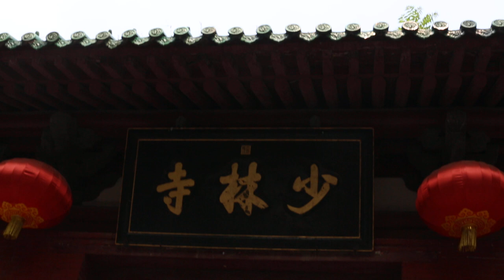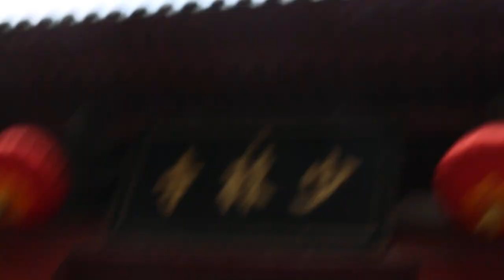WU IO-WGCA /국제기구 세계녹색기후기구/IO-WORLD GREEN CLIMATE ASSOCIATION